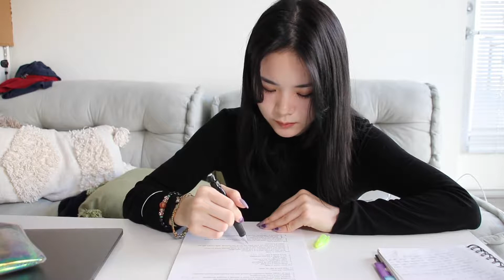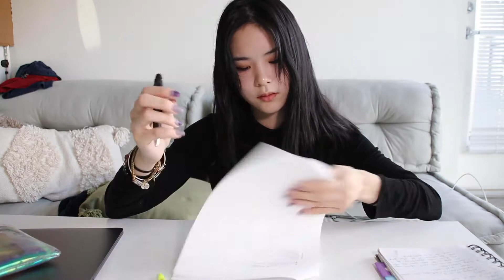【扣子】纯音乐学习|每日n刷你也能变学霸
一起学习！！！！！！学习使我快乐！！！！！